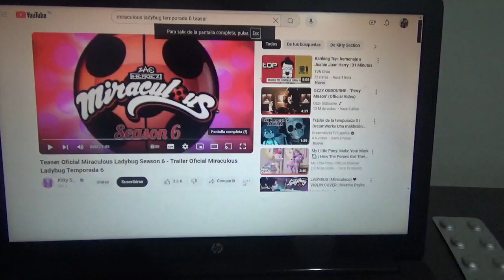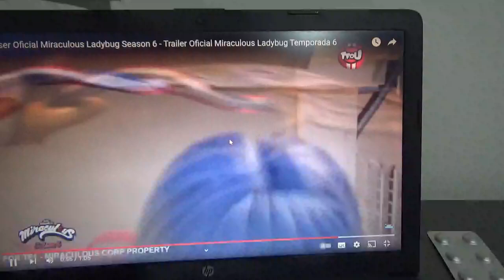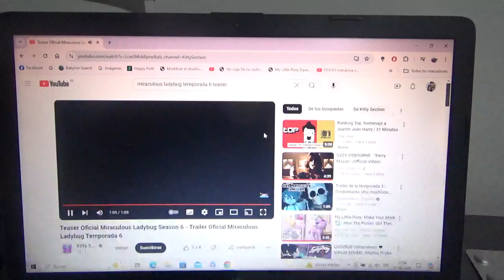Viendo y conociendo el teaser tráiler de Miraculous Ladybug Temporada 6